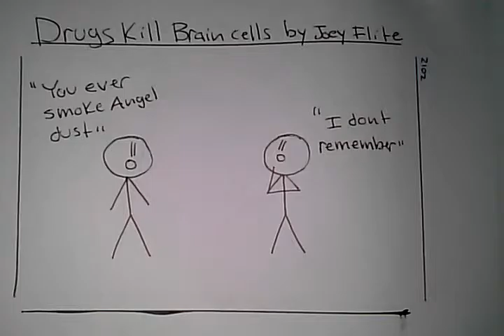Funny Comic- Drugs kill brain cells